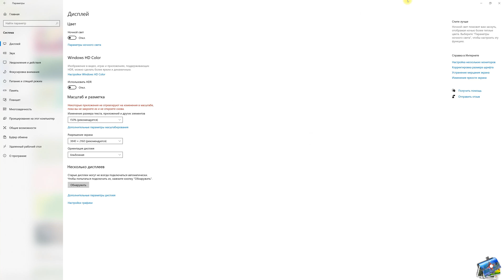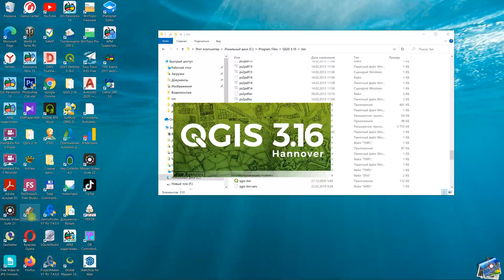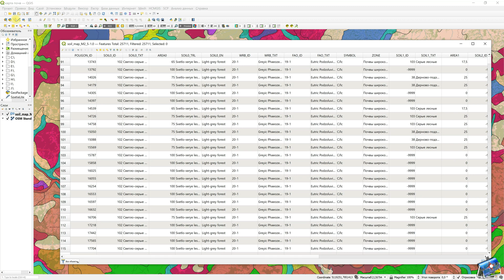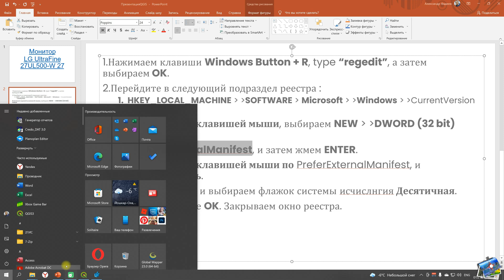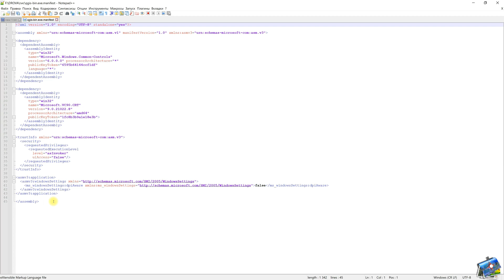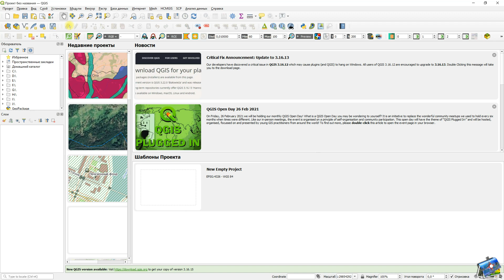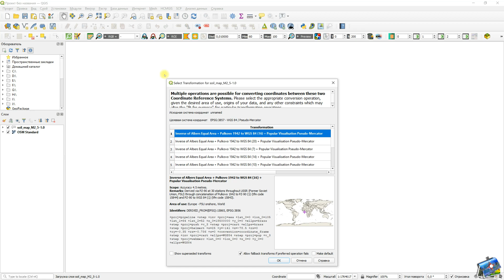Сделайте QGIS лучше с помощью этого лайфхака для 4K-мониторов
Это учебное видео демонстрирует, как настроить программу QGIS для работы на мониторе с разрешением 4K. В нём показывается, как изменить настройки масштабирования монитора в Windows, как настроить реестр Windows и добавить файл манифеста в QGIS. В результате этих настроек, иконки, меню и текст на мониторе 4K становятся более читабельными и удобными для работы.
Таймкод:
00:10 ► Как выглядит окно QGIS в 4К мониторе изначально.
00:33 ► Изменение масштаба и разметки монитора в настройках windows от 150 до 200%.
01:26 ► Как выглядит окно QGIS в 4К мониторе после изменения масштабирования.
02:18 ► Исходный 4К монитор LG UltraFine 27UL500-W 27
02:42 ► Настройка реестра windows.
04:31 ► Добавление файла манифеста в QGIS.
05:49 ► Как выглядит окно QGIS в 4К мониторе после всех настроек.